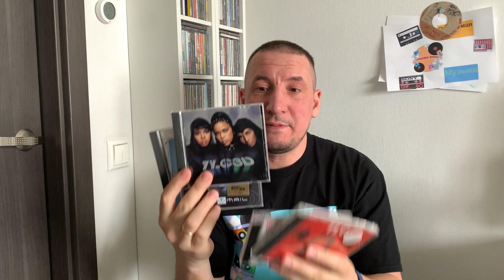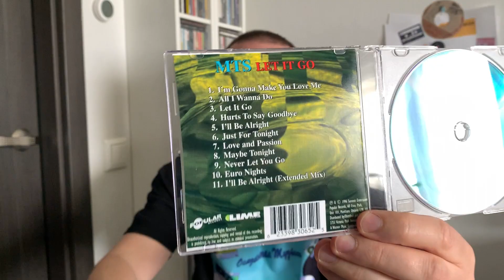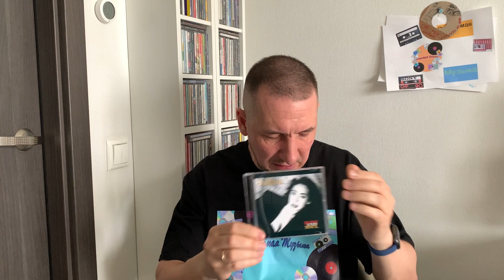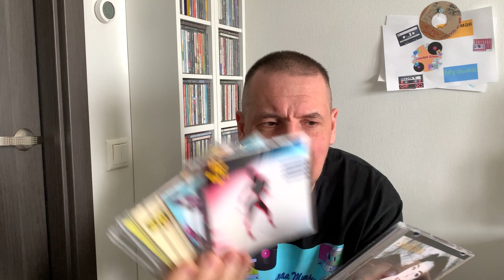Северо-Американский Евродэнс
Друзья, сегодня обсудим евродэнс из северной америки 😎